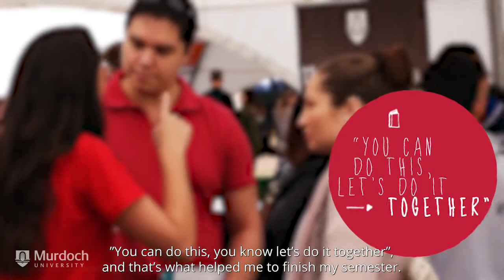Why study internationally at Murdoch University?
For international student Andra, studying a Master of Human Resources at Murdoch University has opened up a world of experiences. Studying and living at such an eclectic university has given Andra the opportunity to expose herself to different cultures and points of view, a skill that has allowed her to excel in her studies.

Right from the moment you land in Perth, Murdoch is here to help you settle in. Get a ride from the airport, meet friends at orientation week and join clubs and societies to broaden your social networks.